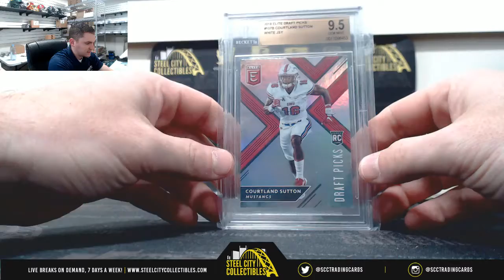2019 GOLD RUSH GEM MINT FOOTBALL PACK Live Break - Brendan C